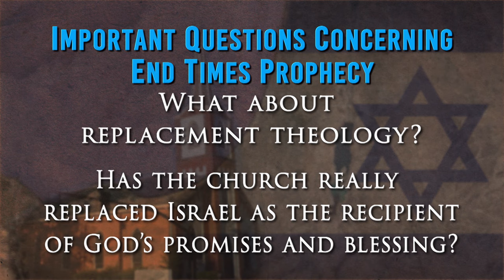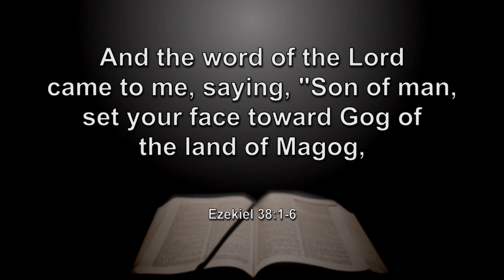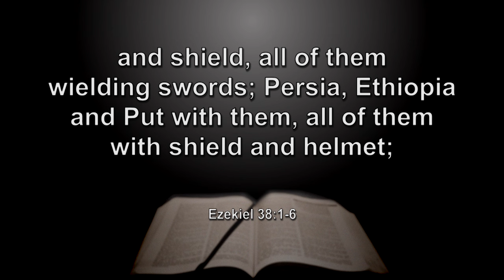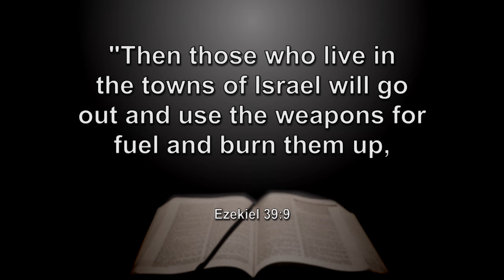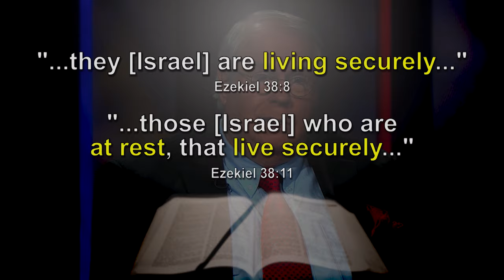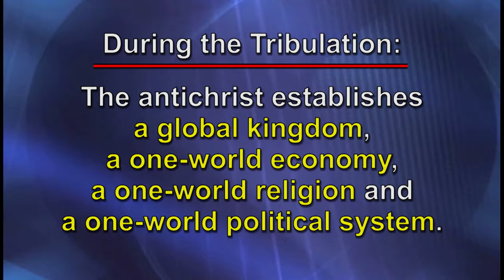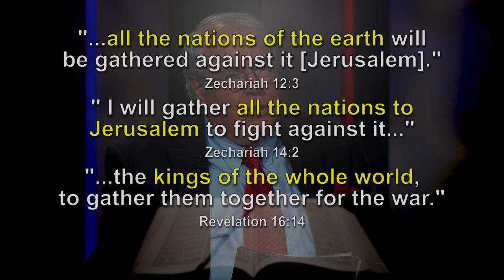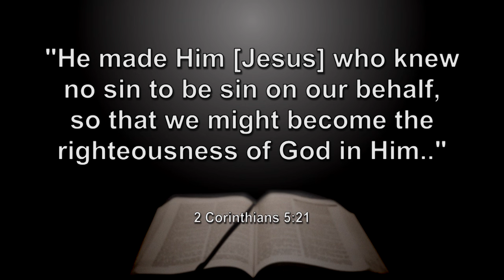EP 1 | The Ezekiel 38 War and the Battle of Armageddon | 5 Great Debates of Biblical Prophecy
Dr. Mark Hitchcock, Dr. Ron Rhodes and Dr. Ed Hindson explain what the Bible teaches about the Ezekiel 38 war and what happens in the final battle of Armageddon.

To download a free infographic showing the 8 differences in the Rapture and the Second Coming, please